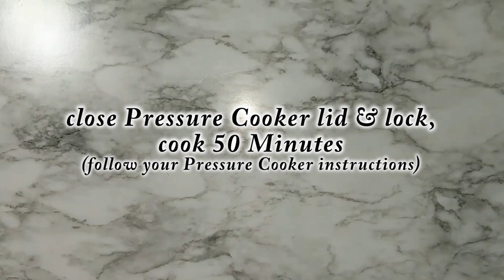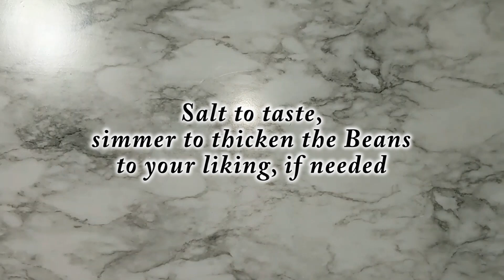How to make Refried Beans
Welcome...Refried Beans, the way we like to make them. A great side dish for any Mexican Food, or a wonderful filler for Burritos or Quesadillas.

Refried Beans

Ingredients:
3 cups Pinto Beans
1 Onion, sliced
2 tbsp Tomato Bouillon
1 tbsp Oregano
1 cup Coffee
3 Garlic Cloves, minced
2 tbsp Vegetable Oil
Water

Pour 8 cups of hot Water over Pinto Beans in Pressure Cooker, stir and cover, soak for 2 hours.
Drain and rinse the Beans.
Add half of the Onion Slices, Bouillon, Oregano, Coffee and 7 cups of Water, stir.
Close Lid and lock.
Cook 50 Minutes (following your Pressure Cooker instructions)

Sauté other half of Onion Slices in Vegetable Oil, until golden.
Add minced Garlic and Pinch of Salt, continue cooking for 1 Minute.
Open Pressure Cooker after natural depressurizing.
Remove almost all the cooking Liquid and mash the Beans.
Add sautéed Onion Mixture and stir.
Salt to taste, simmer to thicken the Beans to your liking, if needed.
Top with dried Cheese.